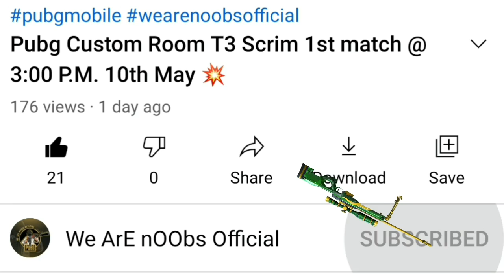Pubg Custom Room Scrim 44th match @ 7:30 P.M. 31st May 💢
We ArE nOObS Official
Pubg Custom Room Scrim Gameplay
Warning: Please use headphone!
If anyone want to play custom rooms then join our whatsapp group.
We organize 2 to 3 games daily also our own tournament coming soon.

This video casting is strictly 18+ full of lame and double meaning words,lots of toxicity & abusive words it is just for fun and for people's entertainment and not to hurt anyone's sentiments, so please don't be offended and enjoy the commentary.
Do not send hate, We are just another entertainer trying to do our job.